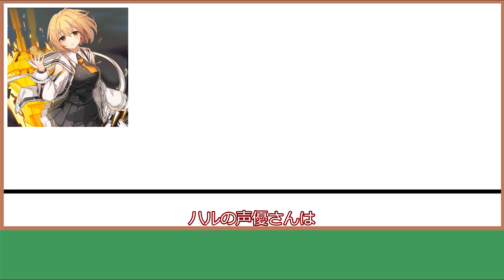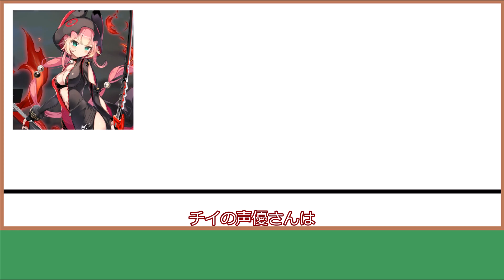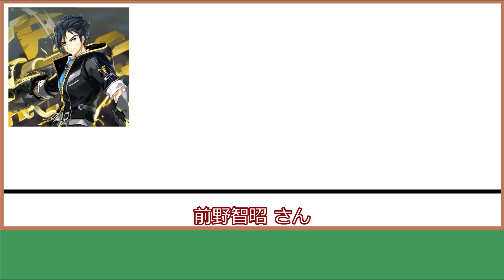【ソウルワーカー】豪華声優集 [Soul worker]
※うららび→うららか
素材